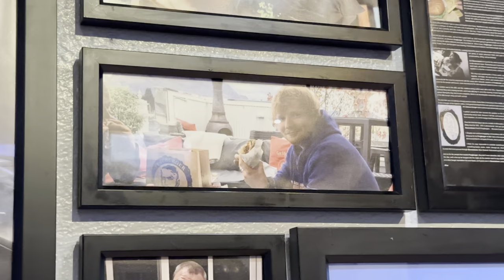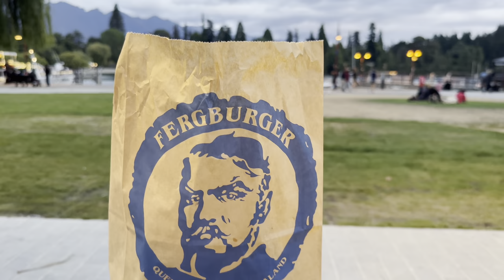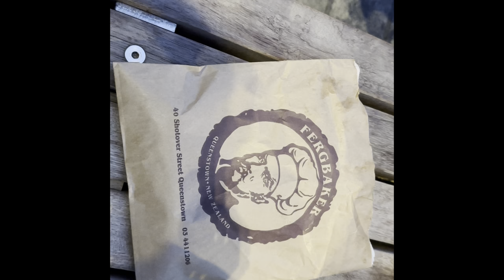The Worlds Best Burger? Fergburger, Queenstown New Zealand Food Review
During our trip to Queenstown, New Zealand we visited the world famous Fergburger to see what all the fuss was about and it did not disappoint.

This is a full food review of our burger from Fergburger and dessert from Mrs Ferg's Bakery.